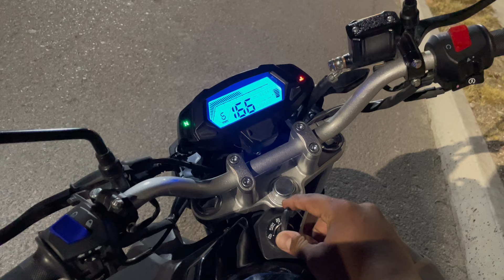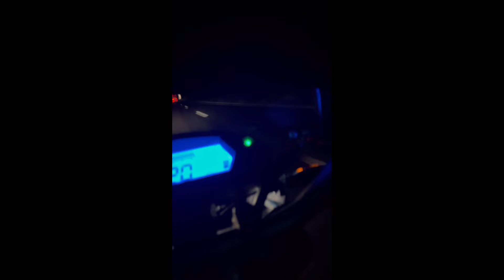Mi nueva adquisición moto Italika 250z 2024 viaje de cd Juárez a chihuahua en ella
No tengo derechos de autor en las cansion es de mi video gracias por el gran apoyo